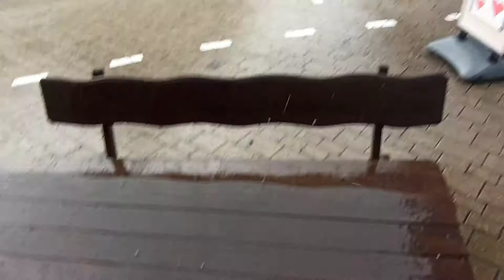Hagel in Sulzbach an der Murr